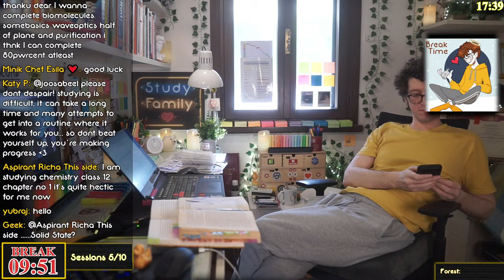STUDY WITH ME LIVE POMODORO | 12 HOURS STUDY CHALLENGE ✨ Harvard Student, Relaxing Rain Sounds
⬇⬇⬇ STREAM SCHEDULE, LINKS, FAQs, ONLINE STORE and MORE HERE ⬇⬇⬇

Hello, 🙂 do you want to be more productive? Let's do it together! 💪 My name is Enrico, and the idea is simple: we are to do Study With Me Content for 12 hours! 60 Minutes Style! With Rain sounds, conversations during breaks, and in real-time! I am a graduate student (or a "dottore," as we say here in Italy) currently studying at Harvard University. I will take you with me on my day (live!) You guys are my Study Family ❤️, and we are here to support and motivate each other! ✨

1 ● 📆 Schedule of the Live streams
2 ● 🤔 FAQs / Frequently Asked Questions
3 ● 💝 Online Store, Merch & Supporting the channel.
5 ● 📲 Social Media links
6 ● 👨‍🎓 How I Study

1 ● 📆 Schedule of the Live streams - 4 Months Study Challenge

I am currently streaming "study with me" content every single day. I am doing the Four Months Study Challenge, which will end on May 10th (before my Summer Vacation.) The challenge is simple: Study every single day for as much time as possible! Feel free to join the challenge at any point, for four months, a few months, a couple of weeks, or whatever time you prefer; I will do this for four entire months! Take care of your health, guys, but with that being said, I am CHALLENGING myself and you, too! Do you accept this challenge? Can you study every single day? Can I do it? There is only one way to find out!

2 ● 🤔 FAQs / Frequently Asked Questions

1. Why are you able to study 12 hours every day? How can I do it as well?

2. How can you stay focused while studying for long hours? How can I do it too?

3. What do you listen to with your headphones? What music do you like?
I usually listen to the rain sound during the study with me live; the same sound you can hear from this live stream. Other times I listen to some study music.

4. How tall are you?
1m and 83cm, 6 feet.

5. Where are you from? Do you study at Harvard?
I'm from Italy, and I live in a city close to Venice. Yes, I am a Harvard Extension School Student from Harvard University and currently studying there (I am a degree candidate.)

6. Where are you studying currently? What are you studying? Are you pursuing a degree? I achieved my bachelor's in Economics and Management (BBA) at Ca' Foscari, University of Venice. I'm a graduate student! I am now pursuing a Master's Degree in Digital Media Design from Harvard University.

8. How much time does Enrico sleep?
I average 7 hours.

3 ● 💝 Online Store, Merch & Supporting the channel.

- How to Organize your work and studies to achieve the Best Results!

Signor Enrico
C.P. 10
Ufficio Postale Porcia (PN)
Italia, 33080

5 ● 📲 Social Media Links

6 ● 👨‍🎓 How I Study

My study session is a 60-minute Pomodoro Timer. Then, there will be a break of 10 minutes (or 9). During the live study with me, I repeat this for 8-14 hours. This is a double Pomodoro timer (60\10 or 60\9). The Pomodoro technique is very powerful. Breaks are essential to keep the efficiency of your study high. Always take them! I have a timer for all these scenarios.

Mozart. Rondo Alla Turca (Mutopia Project). Canon in D major -, Rhapsody in Blue by Jason Weinberger. Mozart by Bernd Krueger